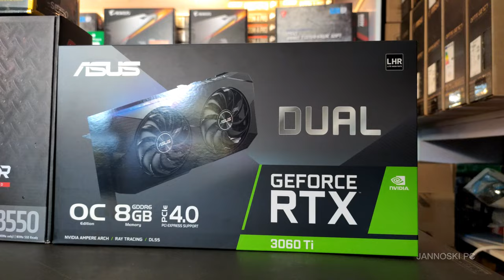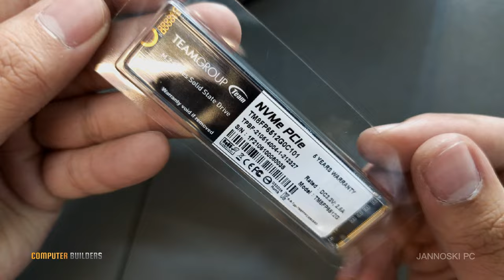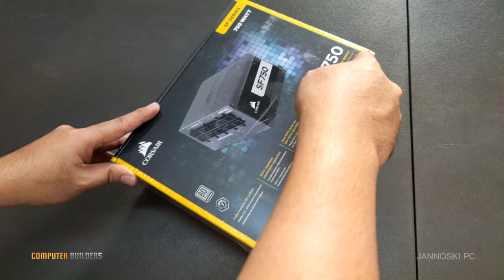100K PC BUILD (APRIL) 2022 (RYZEN 5 5600X, ASUS RTX 3060TI, MSI B550M & LIAN LI 011 DYNAMIC MINI)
PHP 100K PC BUILD (APRIL) 2022 (RYZEN 5 5600X, ASUS RTX 3060TI, MSI B550M MORTAR & LIAN LI 011 DYNAMIC MINI)

Full Specs:
RYZEN 5 5600X 6CORE 5THGEN TRAY TYPE
MSI B550M MORTAR
CORSAIR VENGEANCE RGB PRO SL 2x16 x
RTX 3060TI ASUS DUAL 8GB V2 LHR
TEAMGROUP 500GB NVME SSD
CORSAIR SF750 80+ PLATINUM
LIANLI 011 DYNAMIC MINI
DEEPCOOL RF120 3IN1 x2
DEEPCOOL GAMMAX L360
PHANTEKS PCI-E EXTENSION CABLE

9003 Km 52 Emilio Aguinaldo Hi-way Buho, Silang Cavite